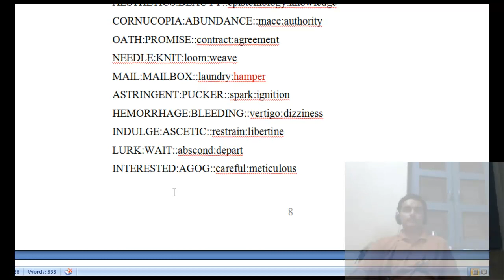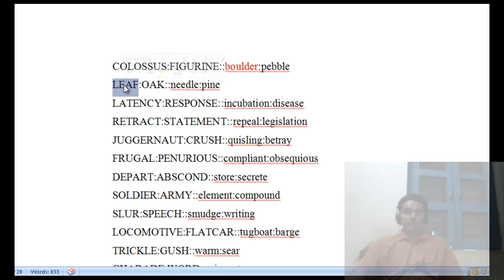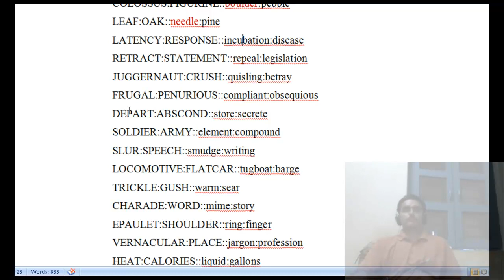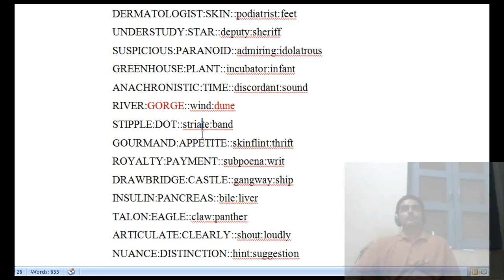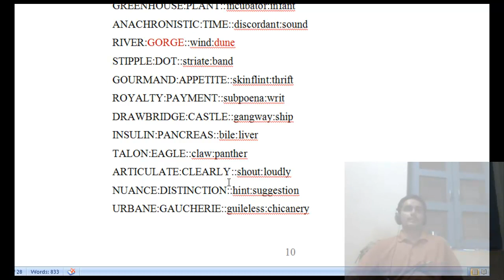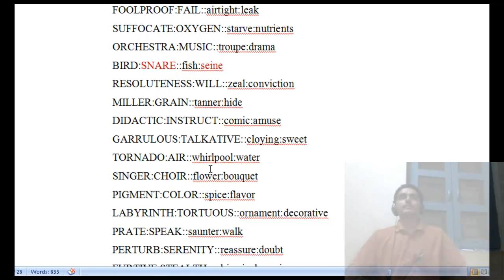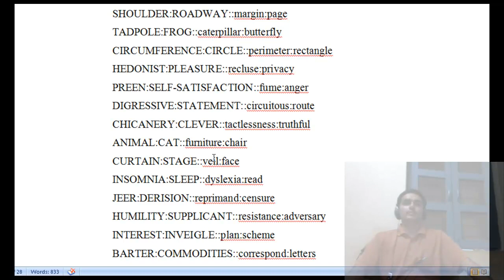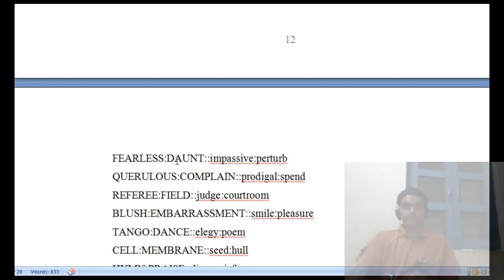GRE Verbal : Analogy (4/4)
Our Courses:
GRE: